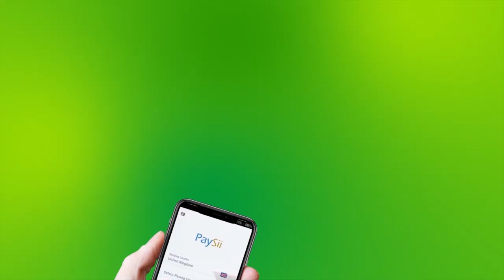Madaxweynaha Puntland Oo Galkacyo Kula Ciiday Shacabka